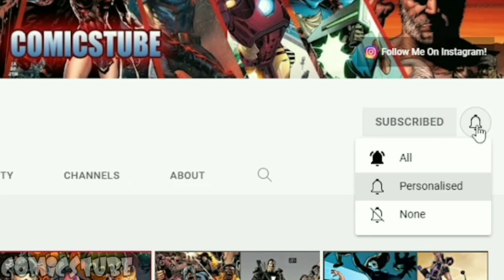Miles Killed His Wife Gwen Stacy & His Daughter Kitty Kat Is Going To Kill Him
Spiderman Reign 2 Issue 4

Hey Guys! Generally, In my Channel, I will do voice-over reviews of your favorite Dc and Marvel Comics. In this video, I will do a review of Spiderman Reign 2 Issue 4
where we will see Mary Jane Became Venom After Peter's Death & Tried To Kill Old Spiderman
This video has no intention to hurt any religion, race, or nationality and their emotion.

About this video:
The Inheritors are traveling through the dimension to devour every spider-men of the multiverse and this Daemos Kills Bruce Banner Spiderman and on the other side Morlun devours SpiderMoon-Man Of Earth 441

What do you guys think, Please share your thoughts in the comment section down below As a Die Hard Comic fan, I will always try my best to keep you guys entertained.